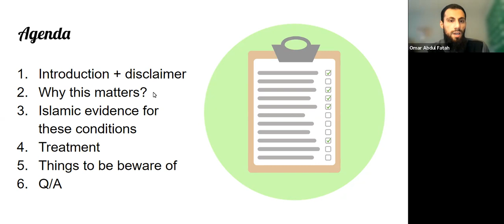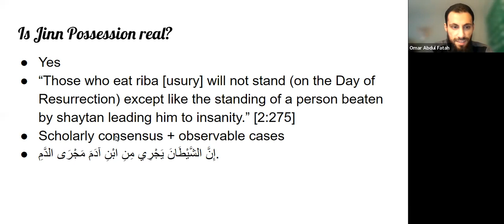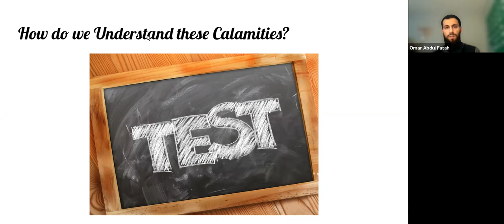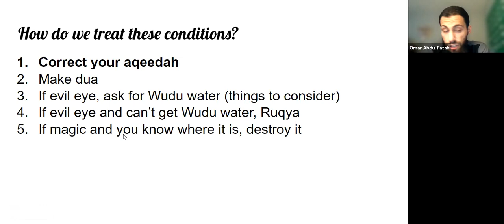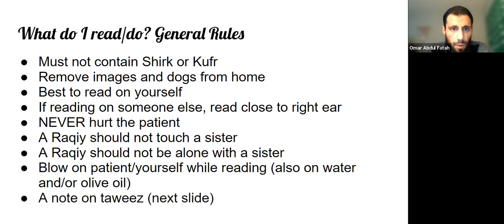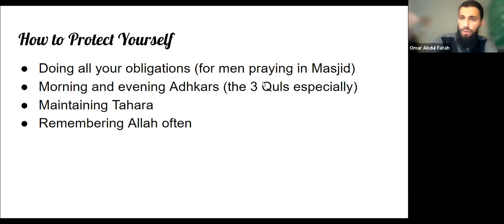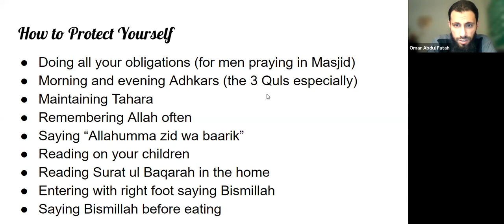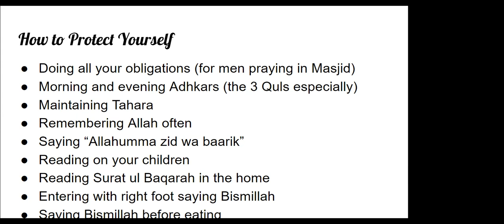The Reality of Jinn Possession, Magic, and Evil Eye - Omar Abdul Fatah